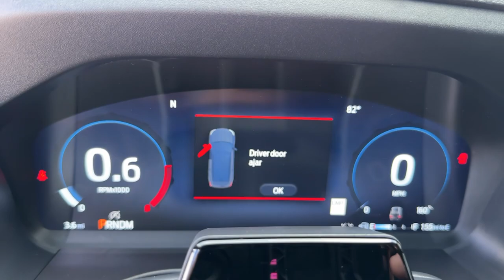2025 Ford Explorer ST Kingsland, Jacksonville, Orange Park, Gainesville, Ocala, Lake City GA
New 2025 Ford Explorer ST available at Murray Ford of Kingsland located in 2030 GA 40, Kingsland, GA, 31548.
Stock#: SGA37817 - VIN#: 1FMWK7GC8SGA37817

Please mention the stock# SGA37817 when you contact the dealership for this vehicle.

Hop into the  2025  Ford Explorer. Here's an Explorer that brings an uncompromising spirit to all your adventures. Behind its commanding stance you'll find a refined, comfortable driving experience, available options that let you customize technology and capabilities, and rugged mid-size SUV versatility. These are just some of the great options this vehicle comes with: Heated Steering Wheel
, Apple Carplay®/Android Auto®, Navigation System, Keyless Entry, Premium Sound System, Back-Up Camera, Satellite Radio, Cooled Front Seat(s), Fog Lamps, Power Liftgate. Feel confident on every journey when you're behind the wheel of this Explorer. Treat yourself to a test drive today. Our friendly staff will give you an outstanding customer experience.